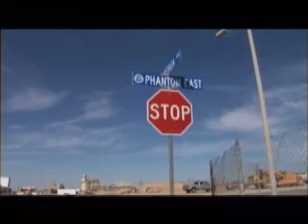Continental: DARPA Urban Challenge - Race Footage - 2of2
Continental's sponsored vehicle 'Boss' competes in the 2007 DARPA Urban Challenge and wins!